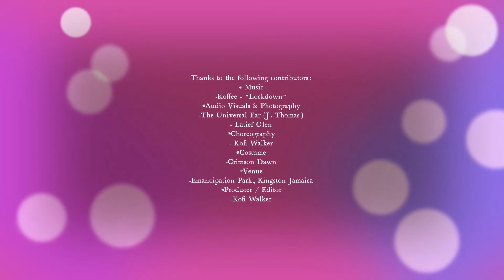Dance In The Park - Koffee ("Lockdown")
AIR & PAASA Foundation invests in the creation and promotion of new works with children and youths. Through training and performance in various performing arts disciplines; AIR & PAASA provides opportunities for students to engage in dialogue with each other, artistes, staff and audience about their work. AIR & PAASA maximizes opportunities to engage in research, physical exploration and new movement investigation, while learning about our traditional cultural
forms and those of other countries.